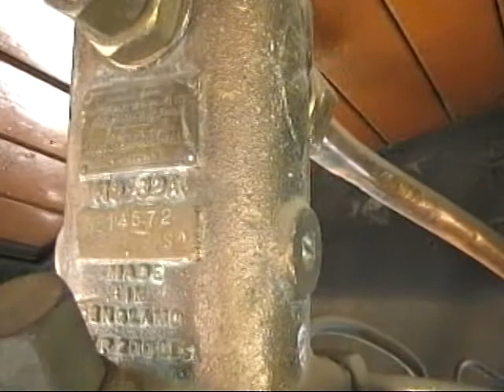Class 14 CRB steam locomotive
This class 14 CRB (Number 2010) now stands in front of the Ashton municipal offices. Commissioned in 1919 she was used on the Worcester-Mossel Bay rail section until 1983. Sadly the loco was neglected and now lies derelict.